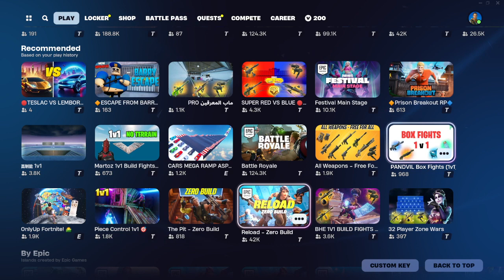I CLEARLY SUCK AT FORTNITE 🤷‍♀️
I’m sleeping Pre recorded I suck anyway just leave yo ❤️❤️❤️🙏🙏🙏